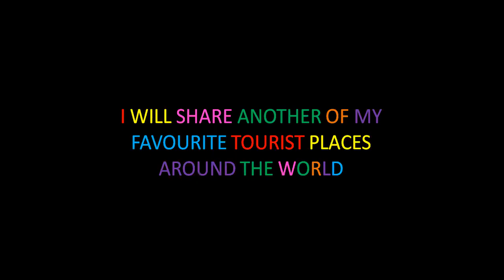My favourite places around the world (7)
This is the seventh part of my favourite places around the world that I want to visit.

This video was created on April 20th, 2022 at 11:00 p.m.